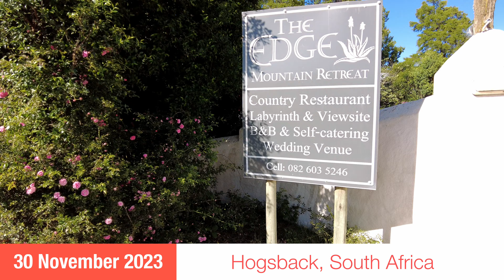Hogsback, Eastern Cape, South Africa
Hogsback is a mystical little village high up in the Amatola Mountains in the Eastern Cape (South Africa). Here you can walk among the fairy forests, swim in the waterfalls, smell the roses or create snow angels in winter.